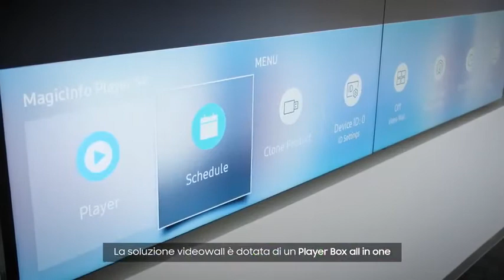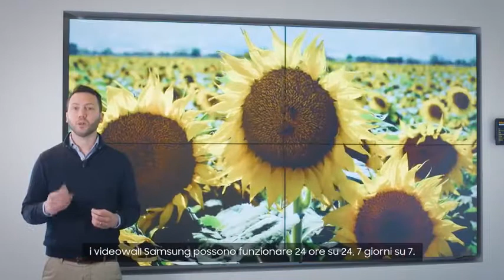Perché scegliere Samsung SMART Signage Videowall?